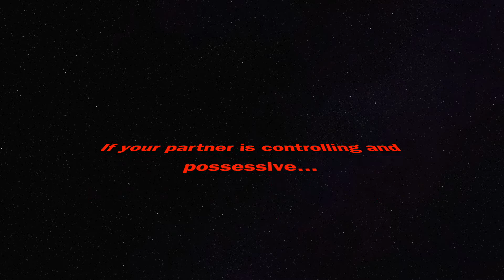How to recognize toxic behaviors inside of religious organizations Jehovahs Witnesses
Do you know how to recognize toxic behaviors surrounding all of your relationships? Join me and my guests as we discuss being gaslit and manipulated in the jehovahswitness organization